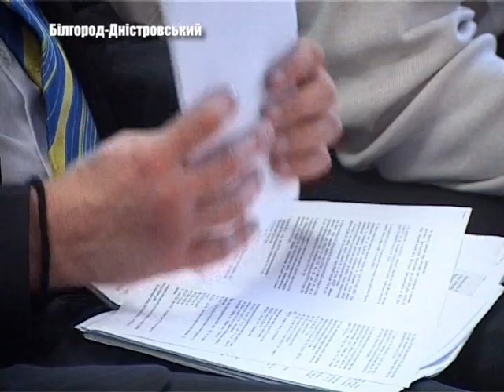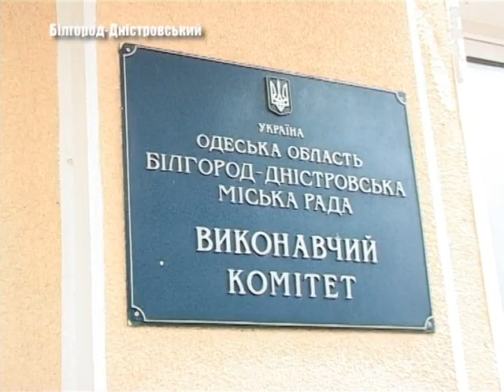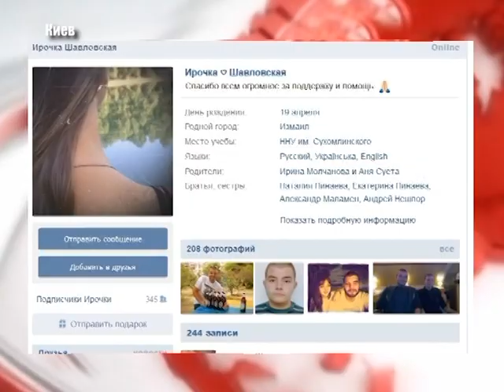Выпуск новостей "Бессарабия ТВ" 30 января 2015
В Белгород-Днестровском прошло заседание 41 сессии горсовета, бюджет города принят, в Бессарабии разрушили еще один памятник Ленину, сегодня умер измаильчанин Александр Маламен